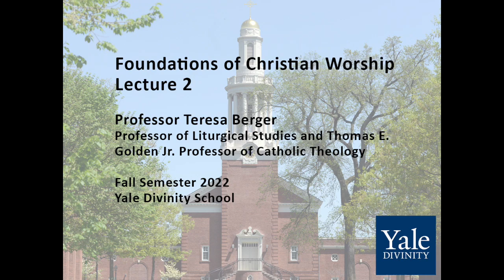Foundations of Christian Worship, Lecture 2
Foundations of Christian Worship, Lecture 2 with Professor Teresa Berger, Fall 2022. This lecture is on biblical roots of Christian worship.

The Center for Continuing Education hosts lectures to enable and enrich ministry, lay learning, and individuals, who are looking for personal and professional enrichment.